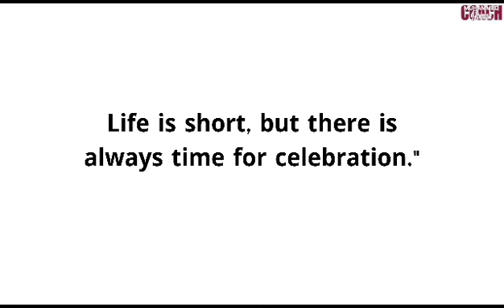Holidays and celebrations quote and vocabulary